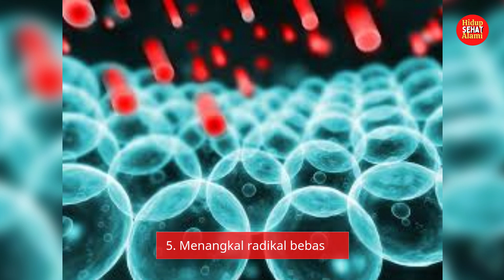5 Manfaat Daun Melinjo untuk Kesehatan Tubuh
Selamat datang dan selamat berjumpa kembali di channel Hidup Sehat Alami! Pada video kali ini, kita akan membahas secara mendalam tentang manfaat luar biasa dari daun melinjo untuk kesehatan. Daun melinjo merupakan salah satu bahan alami yang kaya akan nutrisi dan memiliki banyak khasiat yang bisa mendukung kesehatan tubuh kita.
Dalam video ini, kami akan menjelaskan berbagai kandungan nutrisi yang terdapat dalam daun melinjo, seperti vitamin, mineral, dan senyawa aktif lainnya yang penting untuk tubuh. Kami akan mengulas manfaat kesehatan dari daun melinjo, termasuk kemampuannya dalam meningkatkan sistem kekebalan tubuh, mendukung kesehatan jantung, dan membantu menjaga kesehatan tulang.
Selain itu, daun melinjo juga dikenal memiliki sifat antioksidan yang kuat, yang dapat melindungi sel-sel tubuh dari kerusakan akibat radikal bebas. Ini sangat penting dalam pencegahan berbagai penyakit degeneratif. Kami juga akan membahas manfaat daun melinjo dalam mendukung kesehatan pencernaan, berkat kandungan serat yang tinggi.
Tidak hanya itu, daun melinjo juga bisa membantu mengurangi peradangan dan meningkatkan kesehatan kulit. Kami akan memberikan tips tentang cara terbaik untuk mengolah dan mengonsumsi daun melinjo agar Anda bisa mendapatkan manfaat maksimal dari bahan alami yang satu ini. Kami juga akan berbagi beberapa resep sehat yang bisa Anda coba di rumah.
Jadi, pastikan Anda menonton video ini sampai selesai untuk mengetahui semua manfaat luar biasa dari daun melinjo. Jangan lupa untuk membagikan video ini kepada teman dan keluarga agar mereka juga bisa merasakan manfaat kesehatan dari daun melinjo.
Tetap jaga kesehatan dan sampai jumpa di video berikutnya!